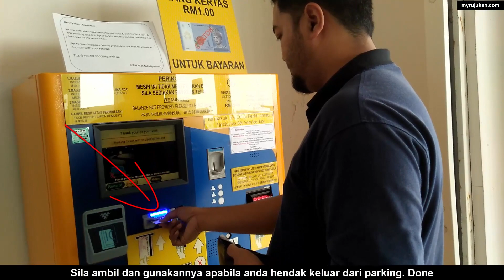Cara Bayar Tiket Parking Mesin Autopay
Ini adalah cara bagaimana untuk membuat bayaran bagi tiket parkir (parking) kereta menggunakan mesin autopay yang biasanya terdapat di pasaraya dan shopping mall complex.